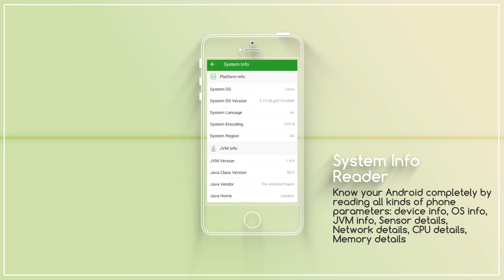Memory Booster- Ram Optimizer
Memory Booster (Ram Booster) is a smart and useful tool app designed to speed up your Android by optimizing memory performance in many effective ways.

Free memory level is the main factor affects how fast Android runs. This easy to use and light-size Memory Booster app can boost phone speed 65% faster than before, making phone run like new. It aims at:
  - Enhance OS performance
  - Free up memory
  - Kill running tasks
  - Clear useless process
  - Speed up phone
  - Save battery

Top Features
►Real-time Memory Usage Monitor

   ★ One Touch Quick Booster
   ★ One Click Speed Booster
   ★ One Tap Startup Booster
   ★ Auto Booster
   ★ Widget Booster
► Cache Cleaner
► Ignore list
► System Info Reader

Supported languages: English, Korean, Japanese, Traditional Chinese, Simplified Chinese, Italian, French, Russian, Spanish, German, Turkish, Polish, Arabic, Greek, Indonesian, Slovak, Albanian, Hungarian